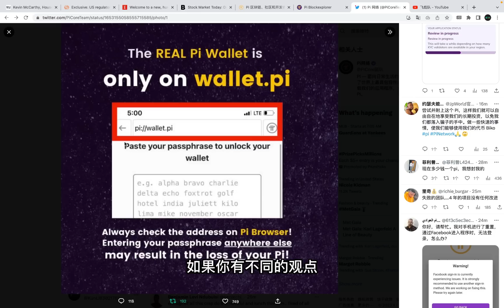pi network社区防骗提示，提示你如何防骗，看似低级实则规避风险